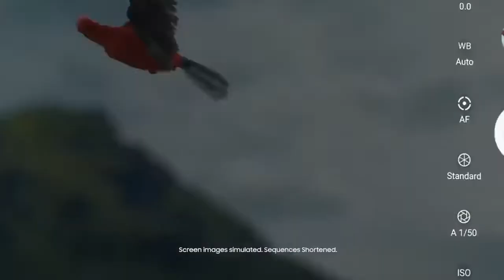Get More Than Just Speed with the Samsung Galaxy S8 | ABM Group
The Samsung GalaxyS8 is driven by powerful features that offer MoreThanJustSpeed, and let you experience the world in a whole new way.